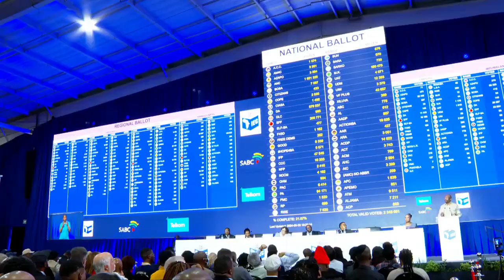Former President Uhuru Kenyatta, the head of the African Union Election Observation Mission AUEOM, a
Kenya Online Media House brings you the latest happenings in Kenya. From news and current affairs to entertainment, culture, and trending stories, we keep you informed and entertained.
General Kenya Tags:
easy recipes,
cooking tips,
food hacks,
beginner gardening tips,
travel vlogs in Africa,
“Entertainment news”,
“Celebrity gossip”,
“Global news updates”,
“TV show reviews”,
“Music industry news”,
“Viral memes”,
“Radio highlights”,
“Pop culture trends”,
“Hollywood celebrities”,
“Breaking news stories”,
“Top TV shows”,
“Chart-topping music”,
“Funny memes”,
“Vine compilations”,
“Behind-the-scenes gossip”,
“Radio interviews”,
“Latest celebrity scandals”,
“Exclusive entertainment interviews”,
“Top music hits of the week”,
“TV show spoilers and recaps”
“Memes that went viral”
“Gossip about A-list stars

    Kenya News
    Kenyan Entertainment
    Kenyan Culture
    Kenyan YouTubers
    Kenyan Vloggers
kenya online media,
news live,
news citizen tv today,
news gang citizen tv,
Kenya Online Media House,
    Kenya News,
    Kenyan Entertainment,
    Kenyan Culture,
    Kenyan YouTubers,
    Kenyan Vloggers,
Kenyan cooking recipes,
    Nairobi,
    Kenyan Politics,
    Kenyan Sports,
    Kenyan Food,
    Kenyan Travel,
Kenyan wildlife documentaries,